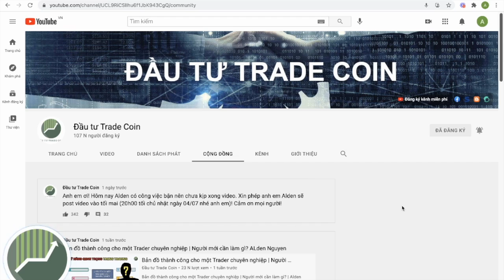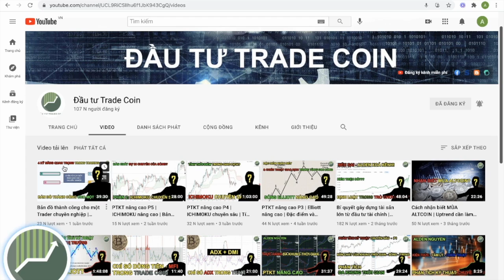TÂM LÝ GIAO DỊCH P1 | 4 bước kiểm soát cảm xúc khi Trade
Chào bạn, Tâm lý giao dịch là một yếu tố cực kỳ quan trọng, nó quyết định thắng thua trong quá trình trading của một nhà giao dịch chuyên nghiệp. Đây là video đầu tiên trong chuỗi video mà Alden muốn chia sẻ về tâm lý giao dịch cho anh em. Hy vọng mọi người sẽ nhận được nhiều giá trị, làm chủ và kiểm soát được cảm xúc của mình để có những kết quả thật là tốt.

Đăng ký kênh ĐẦU TƯ TRADE COIN để cập nhật liên tục những thông tin, kiến thức về thị trường tiền điện tử, đầu tư tiền ảo, bitcoin, nền tảng blockchain và các crypto currency khác. Định hướng giúp bạn những phương pháp đầu tư thông minh, an toàn nhất khi trade coin, đầu tư ICO, hold coin...

Những kiến thức bổ ích về Crypto hay thông tin đầu tư bitcoin và các loại tiền mã hóa sẽ được update hàng ngày trên ĐẦU TƯ TRADE COIN!
ĐẦU TƯ TRADE COIN channel - Nền tảng vững chắc giúp bạn bước vào thị trường Crypto Currency!
Cảm ơn bạn đã theo dõi và ủng hộ ĐẦU TƯ TRADE COIN